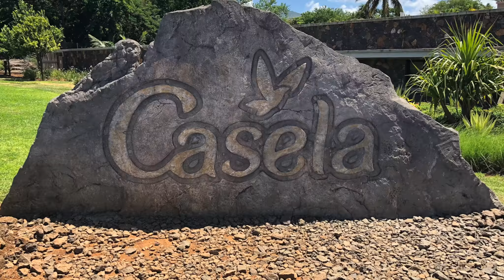Casela, on a aimé les girafes !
Situé dans l'ouest de l'Île Maurice, Casela est niché au pied de la Montagne du Rempart. D'après le parc lui-même, créé en 1979, son nom lui viendrait du créole "Lakaz-La", qui signifie en français, "La maison". Plusieurs activités sont prévus pour profiter des animaux, et du site lui-même.